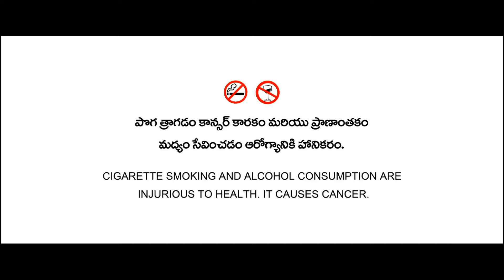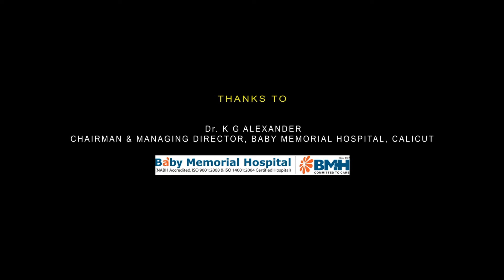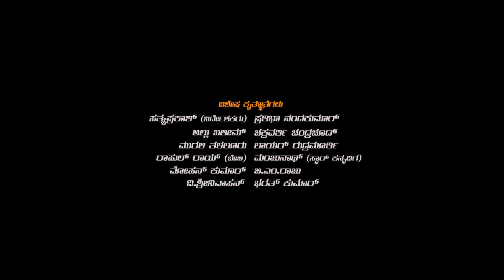Rowdy Boys Full Movie In Hindi Dubbed 2022 | Ashish, Anupama Parmeswaran | 1080p HD Facts & Review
Watch the full video to get interesting facts, Ott & Satellite Details, Preproduction-Postproduction & Filming Details, Budget & worldwide lifetime Box-office collection details, Deep story analysis & explanation with detailed review of the 2022 Indian Telugu-language coming of age romantic college drama film Rowdy Boys.

written and directed by Sree Harsha Konuganti

Cast
Ashish as Akshay
Anupama Parameswaran as Kavya
Karthik Rathnam
Sahidev Vikram
Tej Kurapati
Komalee Prasad as Shruti, Kavya's friend
Srikanth Iyengar as Akshay's father
Racha Ravi
Praneeth Reddy Kallem
Pridhvi